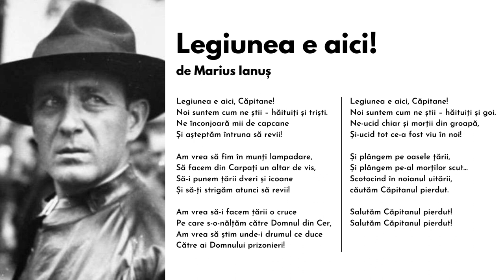Marius Ianuș - Legiunea e Aici !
Marius Ianuș - Legiunea e Aici ! (Scuze pentru „interpretare”.)

Legiunea e aici!

Legiunea e aici, Căpitane!
Noi suntem cum ne știi – hăituiți și triști.
Ne înconjoară mii de capcane
Și așteptăm întruna să revii!

Am vrea să fim în munți lampadare,
Să facem din Carpați un altar de vis,
Să-i punem țării dveri și icoane
Și să-ți strigăm atunci să revii!

Am vrea să-i facem țării o cruce
Pe care s-o-nălțăm către Domnul din Cer,
Am vrea să știm unde-i drumul ce duce
Către ai Domnului prizonieri!

Noi suntem cum ne știi – hăituiți și goi.
Ne-ucid chiar și morții din groapă,
Și-ucid tot ce-a fost viu în noi!

Și plângem pe oasele țării,
Și plângem pe-al morților scut…
Scotocind în noianul uitării,
căutăm Căpitanul pierdut.

Salutăm Căpitanul pierdut!
Salutăm Căpitanul pierdut!